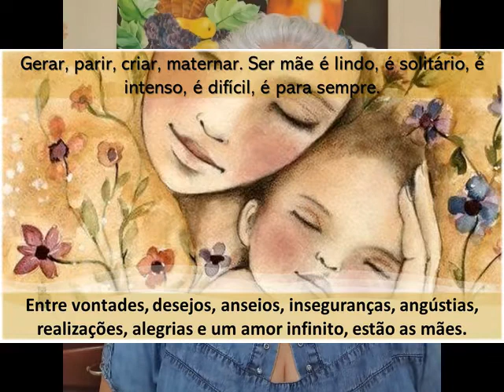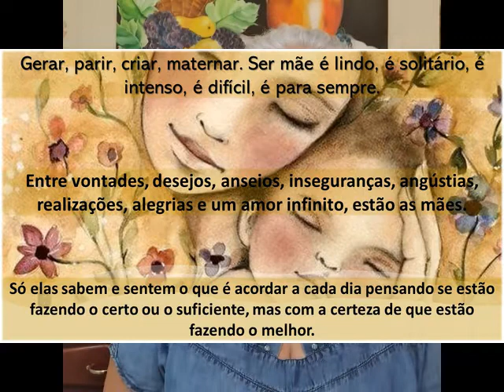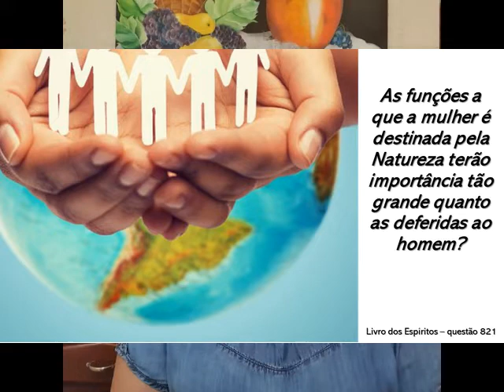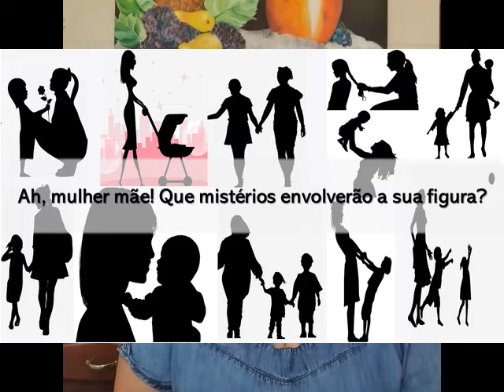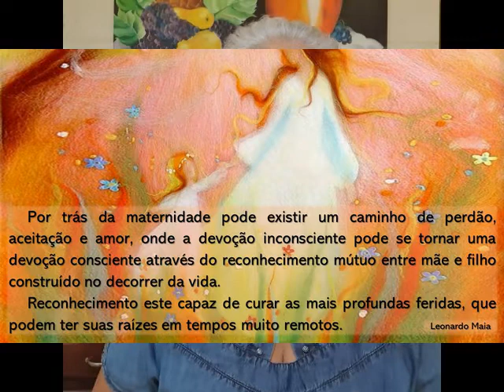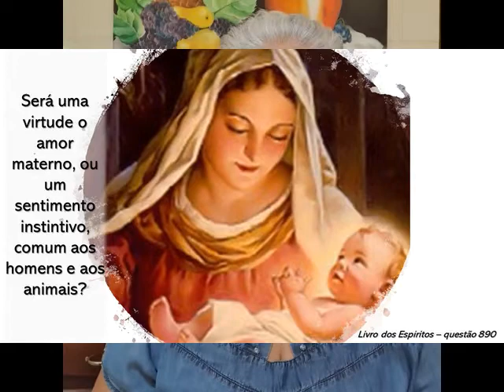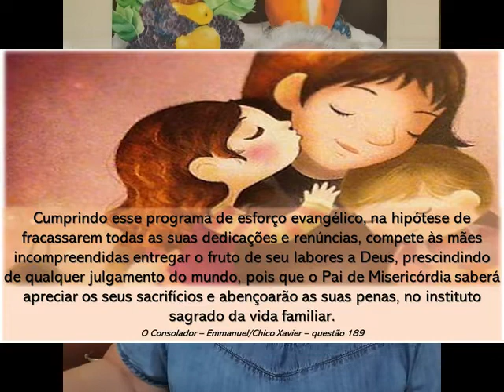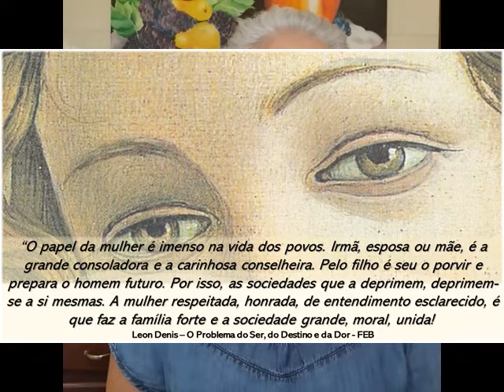Missão da Maternidade - Cynthia Arruda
Palestra pública do dia 10/05/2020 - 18 horas